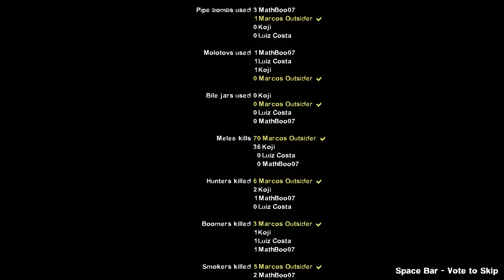Left 4 Dead 2: Short Harvest · Rating ⭐⭐⭐⭐⭐ 4K 60ᶠᵖˢ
Played with @Dom.LFCosta, @mathboo0724 and [!]Koji.